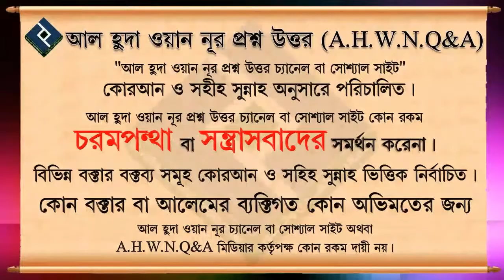কোন ব্যাক্তিকে তার মানহাজ সম্পর্কে প্রশ্ন করা কি অজ্ঞতার প্রমাণ ᴴᴰ┇শাইখ বশির বিন আব্দুল্লাহ্